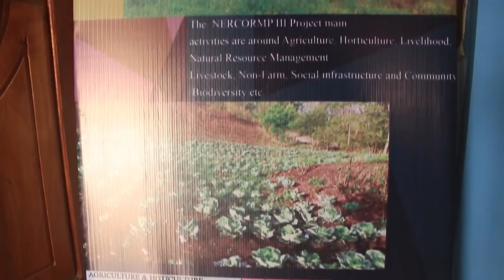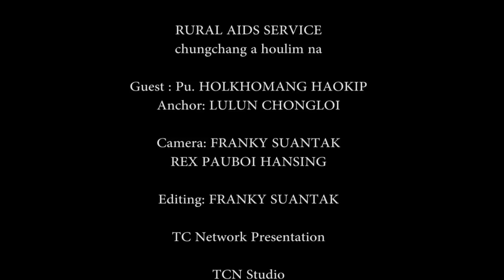Rural Aid Service (RAS) Chungchang thu a kihou lim na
Pu Holkhomang Haokip toh Houlim na